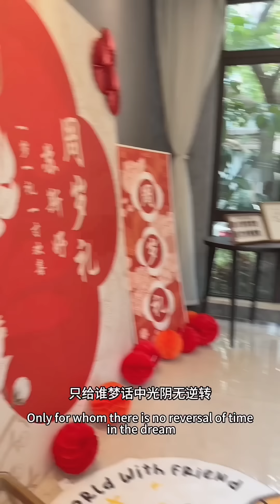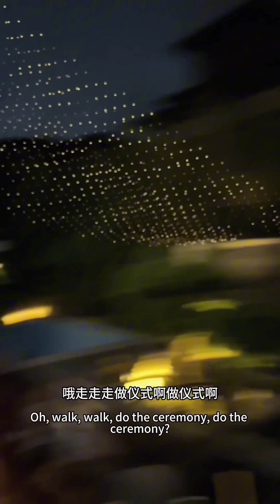潘爸乐爷vlog：潘爸有“女儿”了！实现“儿女双全”梦？乐爷参加小表妹的周岁的烧烤啤酒泳池别墅派对！（上集）baby leye & pan vlog 9.17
5月MAY库存影片 那时候阿乐看起来比现在小只好多呢